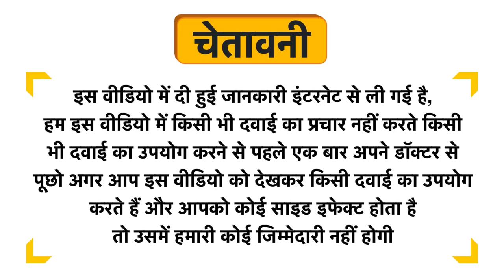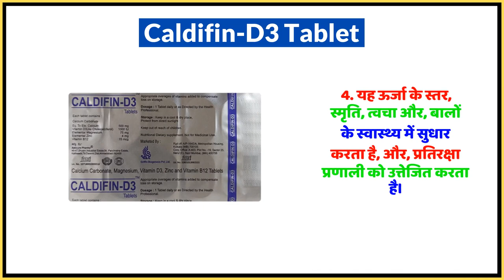Caldifin-D3 Tablet Uses in Hindi | Side Effects | Dose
Caldifin-D3 Tablet Uses in Hindi | Benefits | Side Effects | Dose